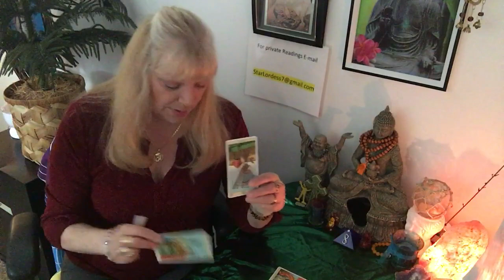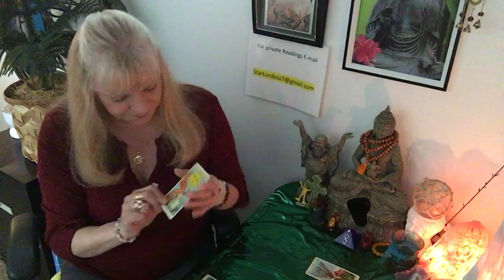ARIES .A HUGE SUCCESS COMES YOUR WAY! WELL DONE! Tarot Forecast May14-20